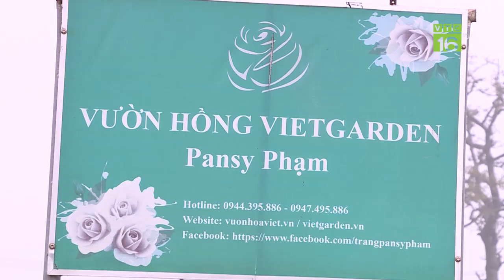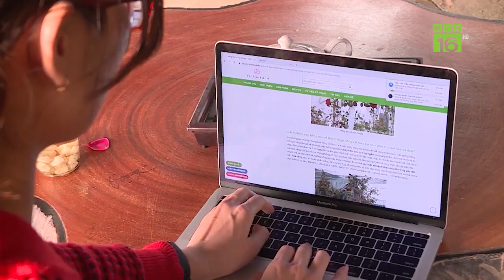Thú chơi hoa hồng cổ Việt Nam những ngày Tết đến xuân về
Thú chơi hoa hồng cổ Việt Nam những ngày Tết đến xuân về. Bên cạnh Mai, Đào, Quất thì những chậu hoa hồng cũng rất khó cưỡng lại trong dịp Tết này đó nha.